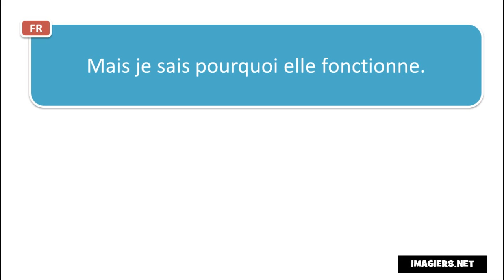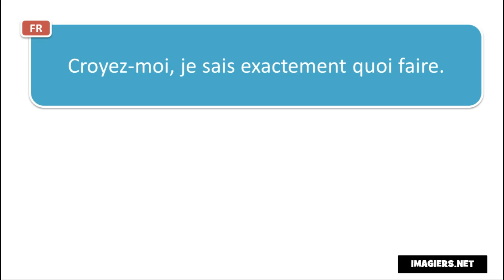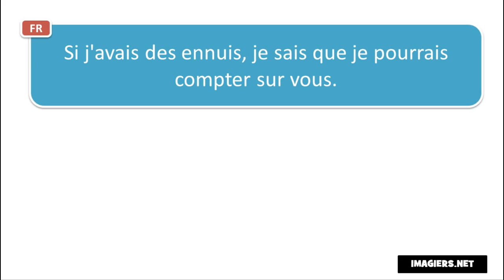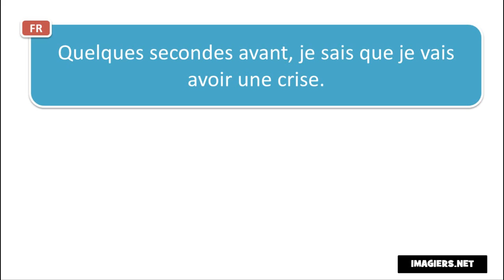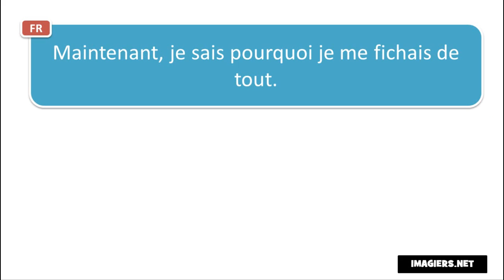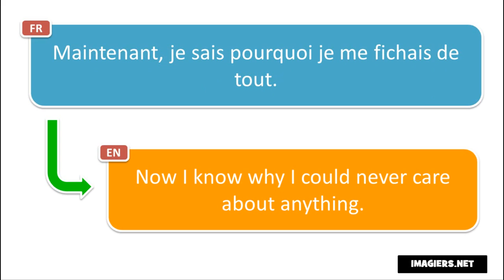Aprende francés = Curso de francés # Contexte # Je sais